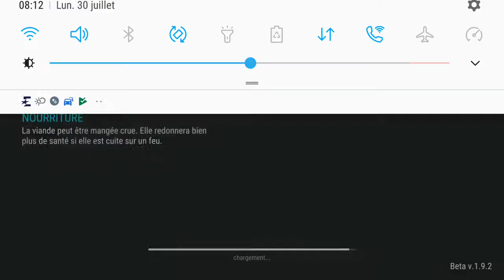Raid sympathique orlandobr - 1.9.2 - last day on earth